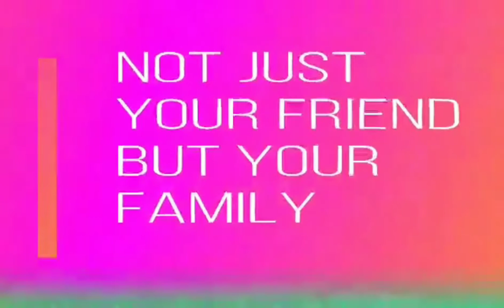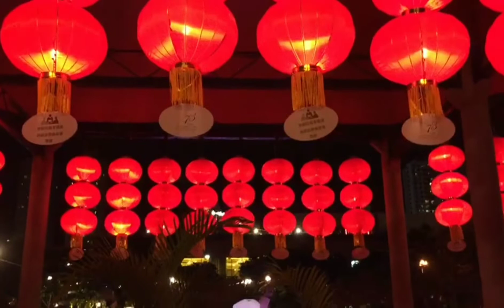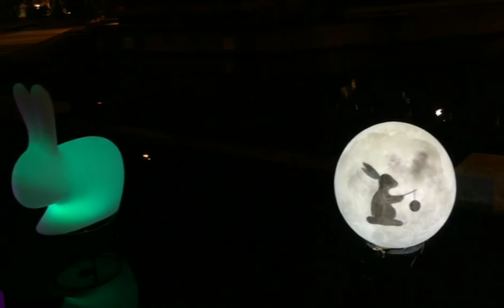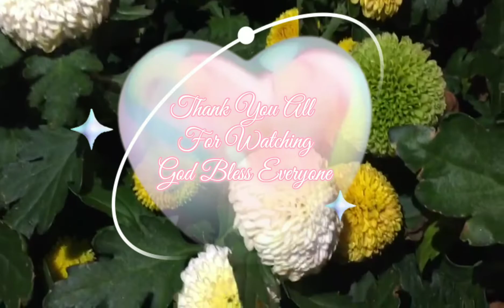SHATIN NEW TOWN PLAZA MID AUTUM FESTIVAL